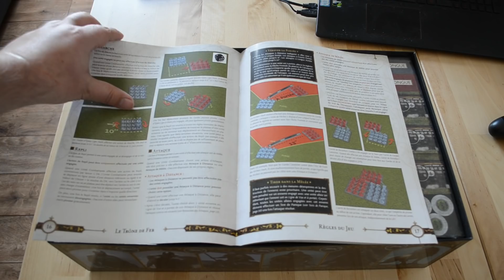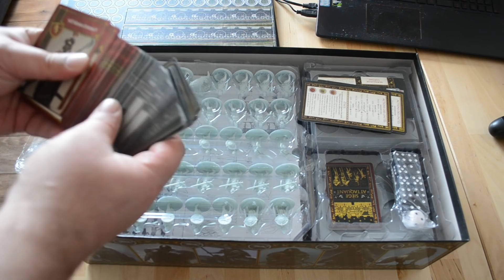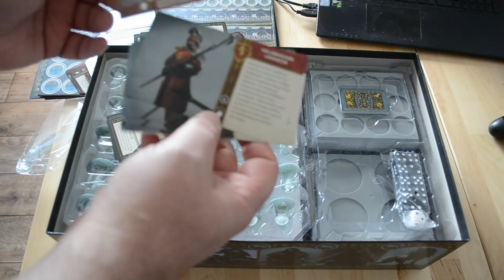unboxing Trône de Fer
Montage par Soukata

Pour avoir nos t-shirt casquette mais toujours pas de string rose